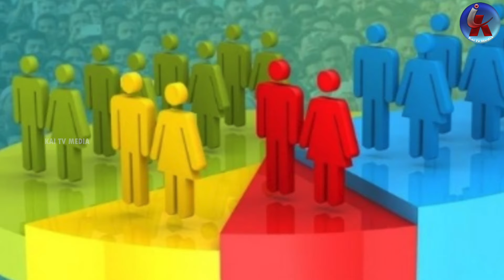కాంగ్రెస్ ఖాతాలో మరో విజయం.. రాహుల్ బాటలో 30 మంది ఎంపీలు..? 30 NDA leaders support to Rahul Gandhi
కాంగ్రెస్ ఖాతాలో మరో సక్సెస్.. రాహుల్ బాటలో 30 మంది ఎంపీలు..? NDA leaders support with Rahul Gandhi for caste-census | Kai tv media